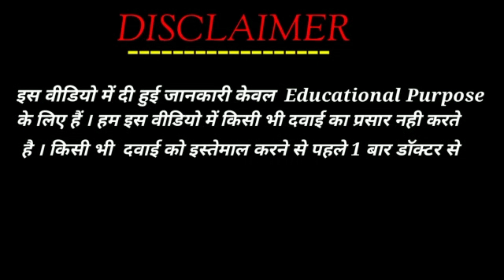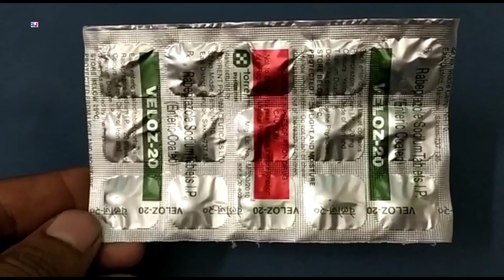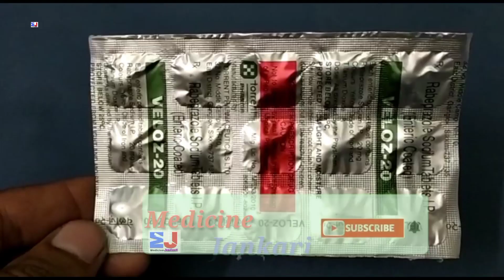Veloz 20 Tablet | Rabeprazole Sodium Tablets Ip | Veloz 20mg Tablet Uses Side effects benefits dose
Veloz 20 Tablet | Rabeprazole Sodium Tablets Ip | Veloz 20mg Tablet Uses Side effects benefits dose Review in Hindi
Veloz 20 Tablet Uses in Hindi

kindly note